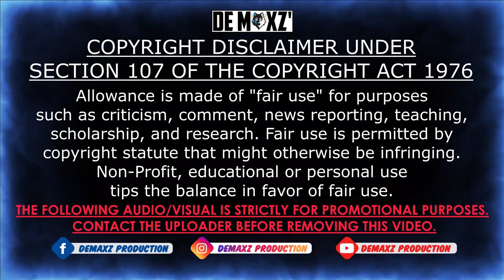Kutty Pattas Edm Mix - Dj Jebastian - De Maxz' Production Y2021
Here We Go By Releasing Our New Official Mix Y2021

Title: Kutty Pattas Mix
Mix & Mastered: Dj Jebastian
Record Label:De Maxz'Production
Album:Single Track
VFX : Vdj Avenz

_______________________________________DE MAXZ_____________________________________________

CONTACT THE UPLOADER BEFORE REMOVING THIS VIDEO.